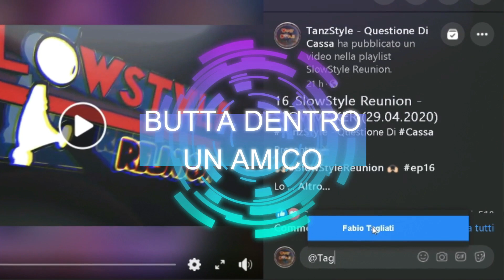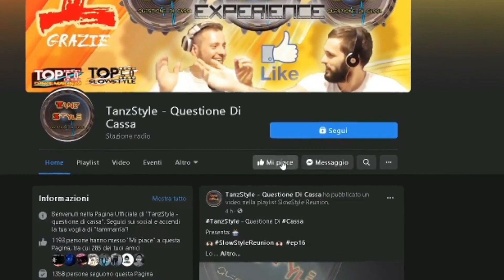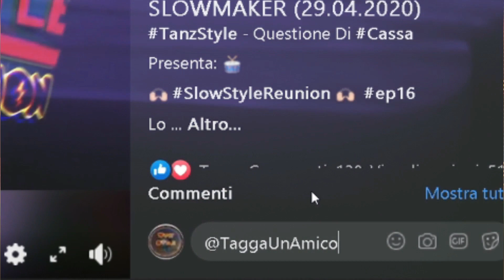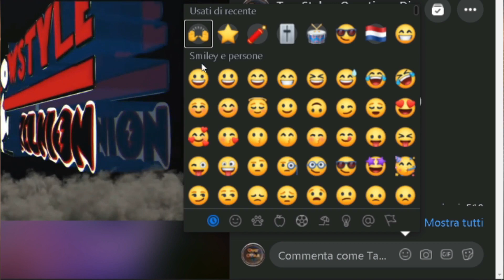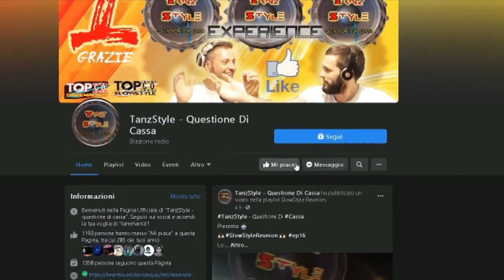33_SlowStyle Reunion - JIZMO (16.05.2020)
Ciao Tribú Tanz !!! 🖐🏼

In Tantissimi
Ci Hanno Chiesto Di Lui,
E Quando La Tribù Chiede
Noi di...

🔊 TanzStyle - Questione Di Cassa 🔊

Facciamo Il Possibile Per Accontentarla !!! 😎

Su 🙌 SlowStyleReunion 🙌

Abbiamo Il Piacere
Di Condividere Insieme a Voi
Il Sound Slow 🐌
Di Uno Dei Big Del Progetto

Signori e Signore,
Siate Tamarri e
Con Il Set Di...

🔥 JIZMO 🔥

e Accendi La Tua Voglia Di Tammarrìa!